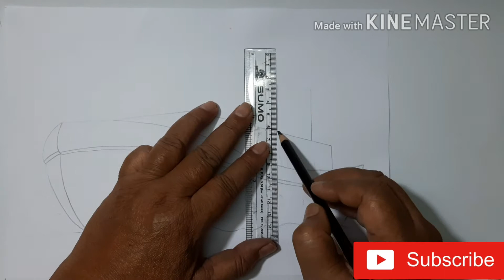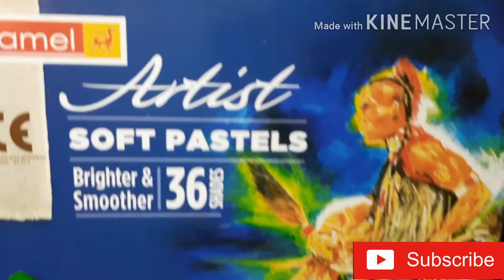Draw a Ship step by step ||#50,2020|| world Maritime day special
Hello  Everyone 😊

Click on the bell 🛎icon for new updates

Raj arts and drawing
-Art by SIRAJ

Here in my channel I draw different kinds of drawing:

Pencil Drawings
Flower and scenery drawing
Trick arts
Hand arts
3d arts
Cartoon arts for kids
Children special drawing
Painting
Spray paint
Tatto arts
Birds  Animals drawing
Unique pencil Drawings
Creative arts
Graphite and charcoal pencil art works
Special days arts
Festival arts
Paintings
Water colors paints
Couple arts
Oil pastel arts
Colour pencil drawing
Realistic arts
Mandala art
Basic drawing tutorials
Easy diagram
Drawing for beginners
Step by step easy arts
Nature scenery arts
Pencil ,pen arts